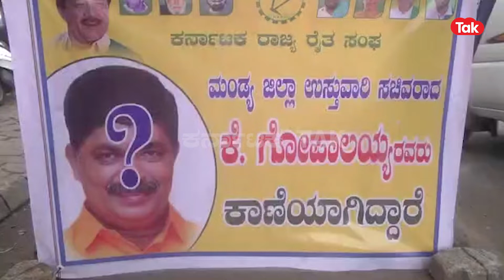Mandya : ಅಬಕಾರಿ ಸಚಿವ ಕೆ ಗೋಪಾಲಯ್ಯ ಕಾಣೆ! ಏನ್ ವಿಷ್ಯ? ||Karnataka Tak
ರಾಜ್ಯ ಸಚಿವ ‘ಗೋಪಾಲಯ್ಯ ಕಾಣೆ’ ಎಂದು(Gopalayya) ಹೆದ್ದಾರಿಯಲ್ಲಿ ಪ್ರಕಟಿಸಿರುವ ಘಟನೆ ಮಂಡ್ಯದಲ್ಲಿ(Mandya) ನಡೆದಿದೆ. ಅಷ್ಟಕ್ಕೂ ಯಾಕೆ ಈ ರೀತಿಯ ಪ್ರಕಟಣೆ ಹೊರಡಿಸಲಾಗಿದೆ ಎಂಬುದರ ಡಿಟೇಲ್ಸ್ ಇಲ್ಲಿದೆ ನೋಡಿ.